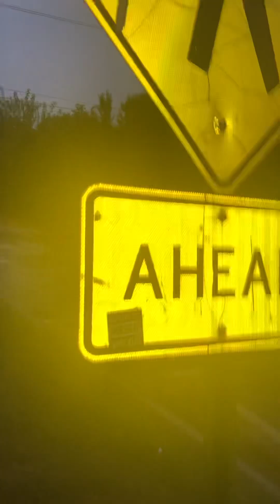Csx M410 at south Ave railroad crossing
As I was recording the train in about to go bye 2 idiots just went by the railroad crossing while the barriers we’re going
Symbol:Csx M410
Locomotives: 769 and 7210 769 is ES￼44ac I think idk and 7210 is AC44CM so enjoy and also by the way, I haven’t caught of freight train in two months ￼ and this is was the second train I caught today